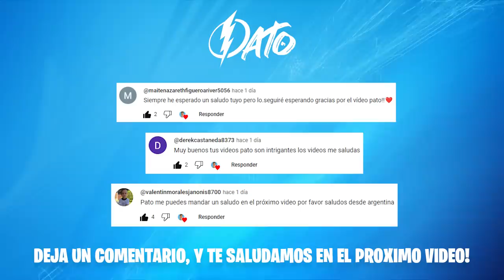LA PAYASA LULI CUENTA LA VERDAD del DR. LIZARRAGA y DMD 😨😨 * ¡Momento esperado por Fede Vigevani!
Hola Patitos y Patitas, en el video de hoy hablamos cara a cara con la Payasa Luli y nos confiesa la verdad del Departamento Mental Demoniaco y la historia de su padre... - Deja tu  LIKE si te gustó el video y SUSCRIBETE para unirte a esta familia! ❤️

►VICTORIA: @patoxhistorias
►YOLO AVENTURAS series: @patoxfutbolero